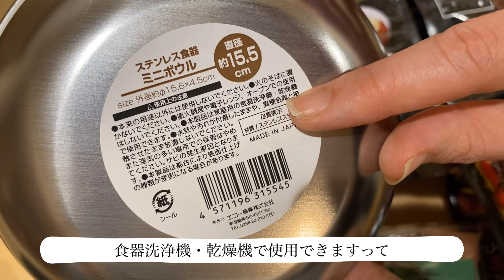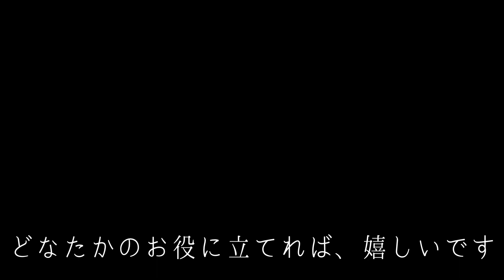【リノベーション】トクラスベリー/ 収納全部見せます/キッチン収納紹介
私たちのキッチンは人工大理石シンクが売りのトクラス社のberryを選択しました。
ショールーム見学では、他にもクリナップやリクシル、パナソニックなどでキッチンを見て周りましたが、「海外食洗機を導入したい」ことや「丈夫でメンテナンスしやすい人工大理石」の魅力に惹かれてトクラスにしました。

今回は、特にトクラスberryを検討中の方に、キッチン収納ツアーで私たちの使い勝手をお伝え出来れば幸いです。

《ご挨拶》
築37年の中古マンションをフルリノベーションしました。室内にはこだわりの素材、オークの無垢材、塗壁、モールテックスを使っています。このマンションリノベーションの必須ポイントは、バリアフリー設計です。「いつまでも暮らしやすく」を重視した家づくりができたと思います。ぜひ、ご覧ください。

また、今後は「家具有りの日常風景」や「家具やアイテム紹介」の動画もアップしていきますので、引き続きわたしたちのチャンネルをご視聴して頂けると嬉しいです。

2022年５月にデイキャンプに行こうと思っています！今からたのしみです！